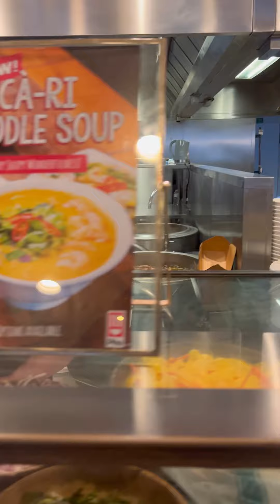🇬🇧 | Đi Trung Tâm Ăn Hai Tô Phở Việt Nam Giá Tiền Đất Đỏ Như Vàng Ở Anh Quốc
kênh chia sẽ về cuộc sống gia đình Việt và cảnh đẹp ở Anh Quốc cả nhà xem video nhớ ủng hộ gia đình em một đăng ký kênh để không bỏ lỡ nhiều video mới hay và lạ chúc cả nhà xem video vui vẻ